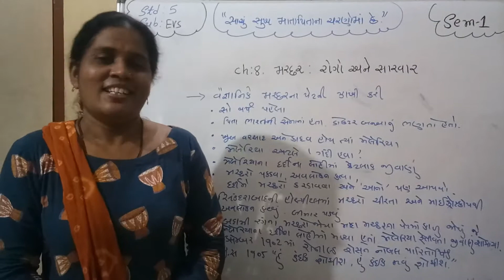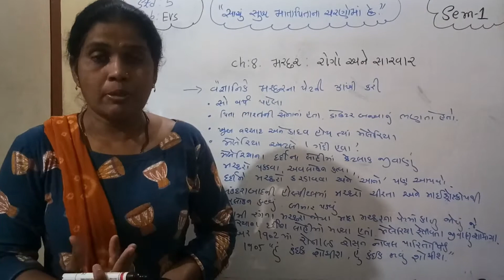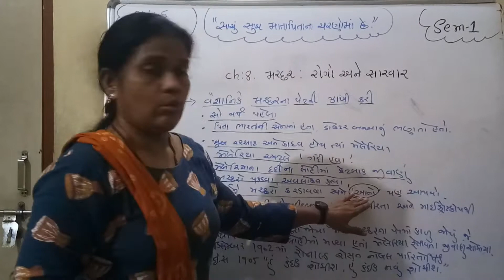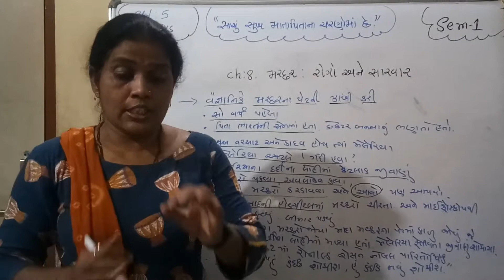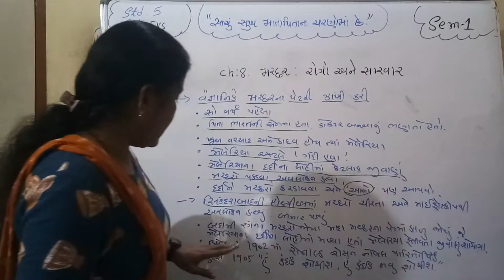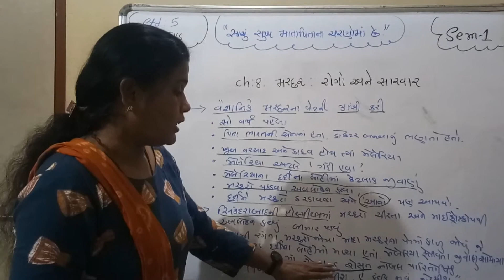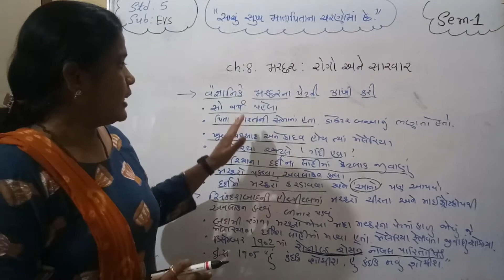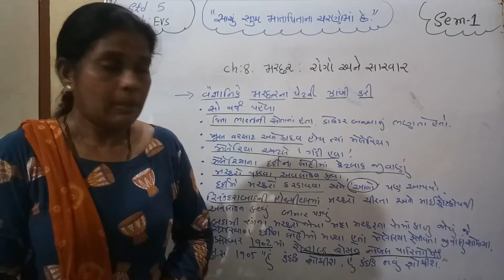EVS Ch8 P4